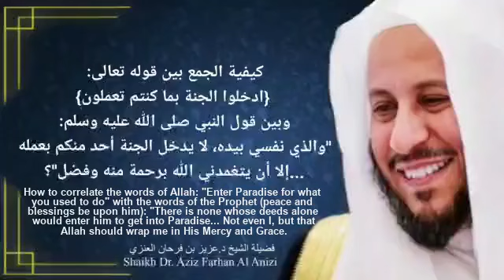How to correlate verse: "Enter Paradise for what you used to do" and hadith" There is none whose....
How to correlate the words of Allah: "Enter Paradise for what you used to do" with the words of the Prophet (peace and blessings be upon him): "There is none whose deeds alone would enter him to get into Paradise... Not even I, but that Allah should wrap me in His Mercy and Grace."

كيفية الجمع بين قوله تعالى: {ادخلوا الجنة بما كنتم تعملون} وبين قول النبي صلى الله عليه وسلم: "والذي نفسي بيده، لا يدخل الجنة أحد منكم بعمله...إلا أن يتغمدني الله برحمة منه وفضل"؟